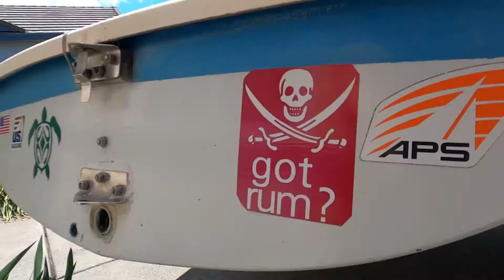Think Tank Freeway Longhaul Duffel